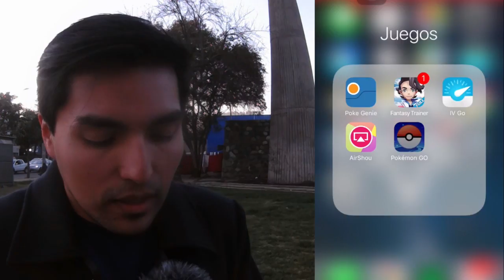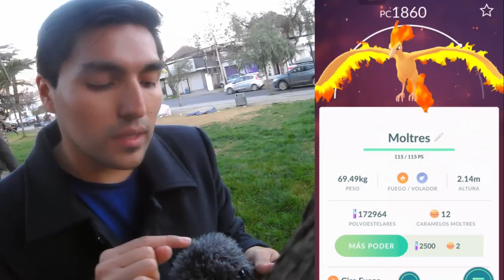¿Capturar un legendario apagando tu celular? TRUCO | POKEMON GO